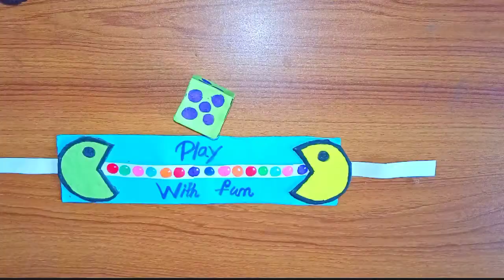DIY Paper Game/Origami Paper Craft for School/DIY Craft With paper/Easy Craft/paper game project